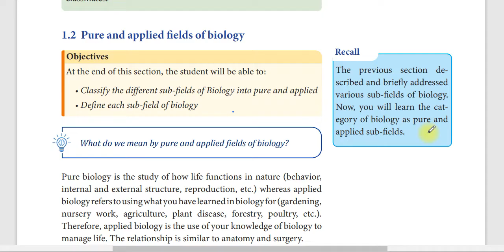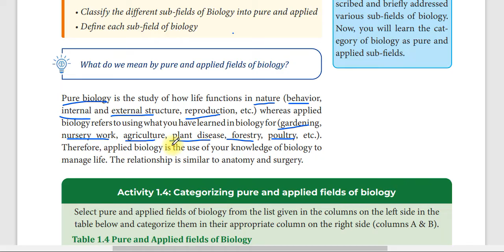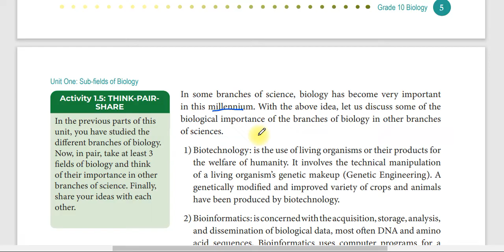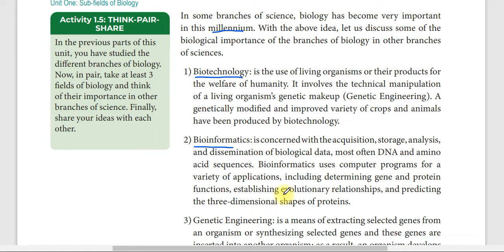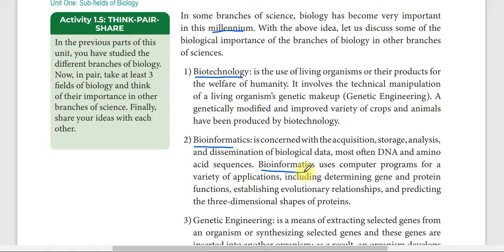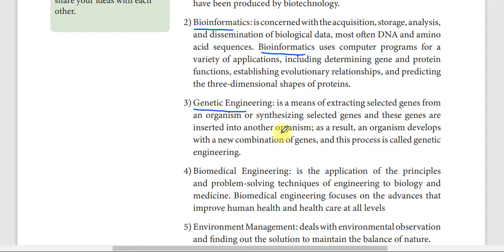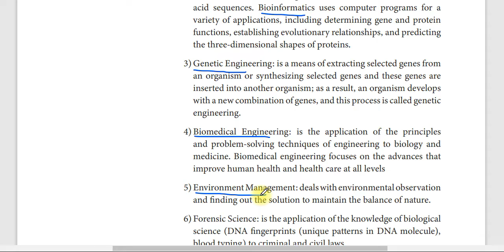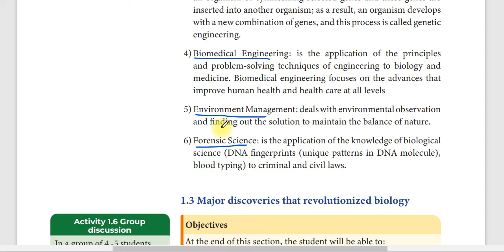Grade 10 Biology unit 1 part 2 | Pure and applied fields of Biology